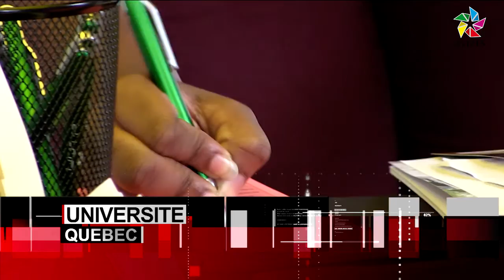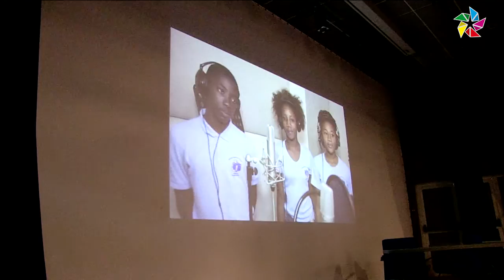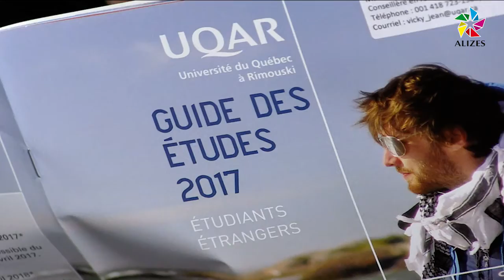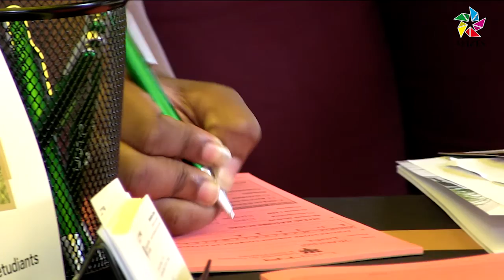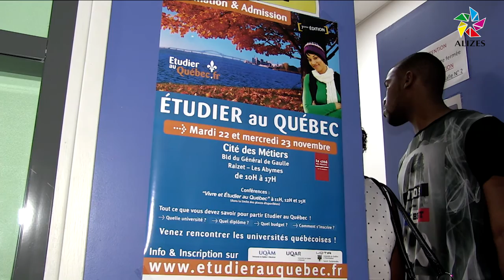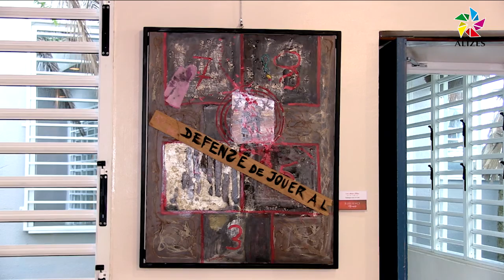Journal du soir Alizés Guadeloupe du 23 NOVEMBRE 2016